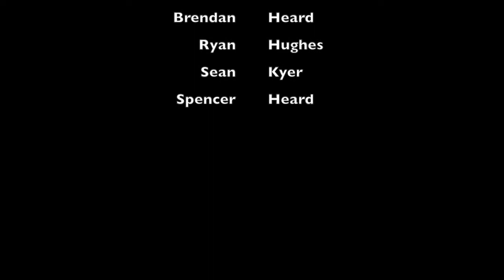Top 5 wiiu games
TOP 5 WiiU games it is amazing plz subscribessss